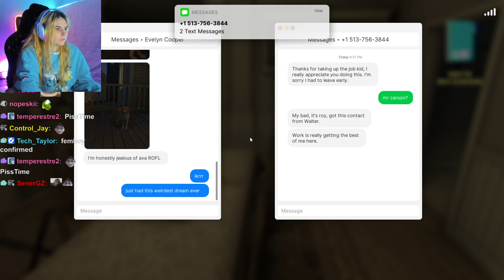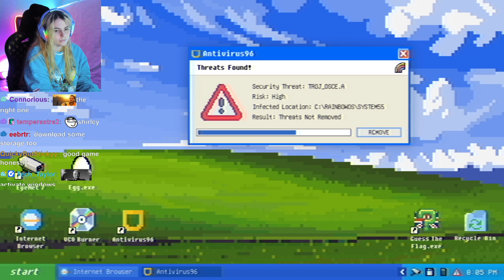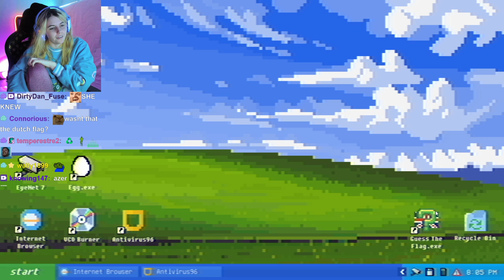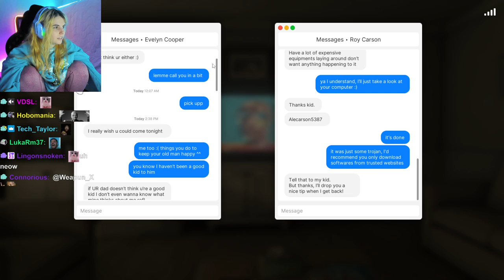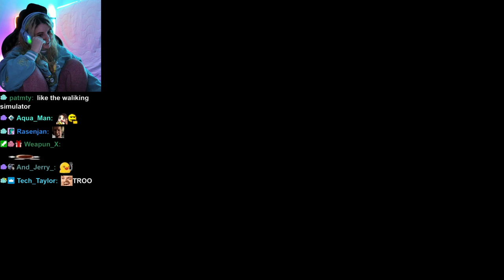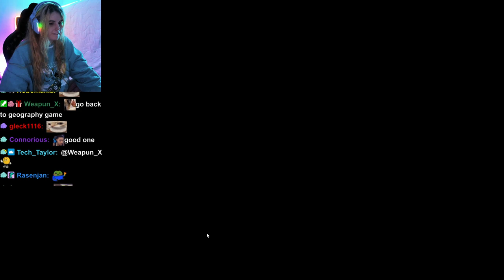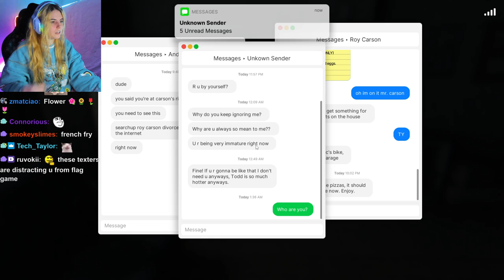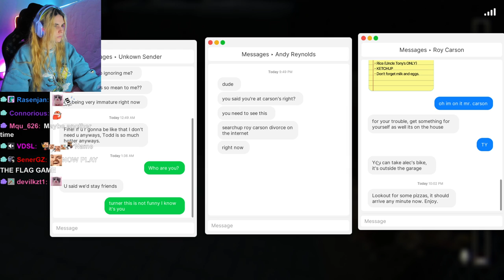AikoBliss Plays Fears to Fathom - Carson House | Horror Game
AikoBliss Plays Fears to Fathom - Carson House